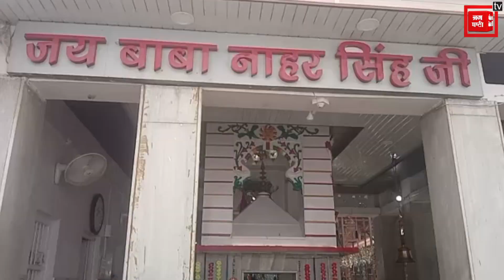मंगलवार को आराध्य देव बाबा नाहर सिंह के दरबार में उमड़ी भीड़, भारी संख्या में पहुचें श्रद्धालु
आराध्य देव बाबा नाहर सिंह के दरबार में उमड़ी भीड़
भारी संख्या में आशाीर्वाद लेने पहुचें श्रद्धालु
अपने परिवार के लिए की सुख समृद्धि की कामना
मंगलवार का दिन माना जाता है बाबाजी का सर्वप्रिय दिन